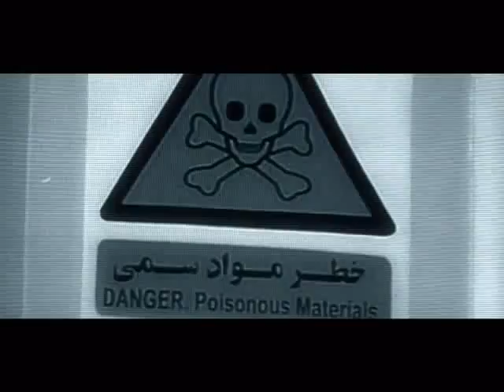Asek feat. Chefkoch - Hass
L y r i c s :
Ich kann nicht mehr lieben, ich bin voller Hass,
auf diese beschissene Politik in unserem Land.
Auf diesem beschissenen Krieg von den Vereinigten Staaten,
diese Regierung erinnert mich irgendwie leicht an die Nazis!
Ich schieb nen Hass auf Hartz4, schieb nen Hass aufs Amt
und ganz besonders aufs Jobcenter Pankow (*edit*).
Ich schieb nen Hass auf die Bullen, Hass auf die Glatzen!
Ich hasse Warten und des öfteren hasse ich mein' Nachbarn.
Ich krieg nen Abturn bei Techno und Pop
und schieb noch nen größeren Hass auf dein scheiß Ghettogequatsche.
-Junge-, werd ma erwachsen, ey mach erstmal dein Abschluss,
"Gangster hier, Gangster da", erzähl mal was Anderes!
-hä- Dann lieber gar nichts als schlechte Geschenke.
Ich schieb nen Hass auf hässliche Menschen und im Knast wecken um Sechs.
Ich schieb nen Hass auf die BVG,
jetzt wollen die Wixxer von mir von 2,10€ pro Weg.
-hä- Sag mir wie soll ich auskommen ohne zu hassen?
-hä- Ich krieg schon schlechte Laune,
wenn ich morgends die Wohnung verlasse.
-tschiah- Da draußen ist es trist und grau
und jeder auf der Straße ballt sein Gesicht zur Faust.

Ich hasse Probleme!
Probleme ficken mein Kopf und belasten mein Leben!
Ich hasse Leute die einem in den Rücken fallen,
ihr gott verdammten Hurensöhne, fickt euch alle!
Ihr seid wie Dreck unter den Fingernägeln.
Ich hab nen Hass auf euch alle,
ich will euch wimmern sehen, zum Teufel!
Ich hasse die ganze Welt, verdammt,
an manchen Tagen da hasse ich mich selbst.
Ich hasse, wenn sich nichts bewegt,
ich hasse die Straße, die Bullen und das verfickte System!
-shit- Ich hasse die Gesellschaft.
Ich hasse pädophile Nazis, Terroristen und die Weltmacht!
Ich hab nen Hass auf den amerikanischen Traum,
auf eure falschen Werte und auf euren satanischen Glauben.
Ich liebe es deutsche Texte zu schreiben,
ich hasse es zu sehn wie die Menschheit leidet!
Ich hasse die Öl- und die Rüstungsindustrie,
die Bush-Dynastie und die British-Monarchie.
Ich hasse den Vatikan, die Ultras, die Taliban!
Der Wahnsinn kennt keine Gnade wie Hungertod in Afrika!